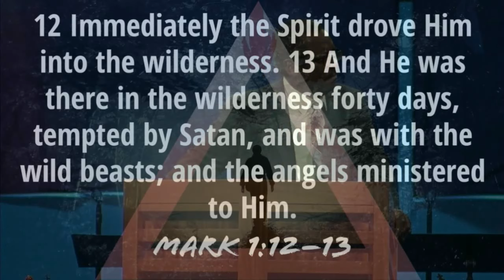Dealing with temptation : Pastor Marvin Wells